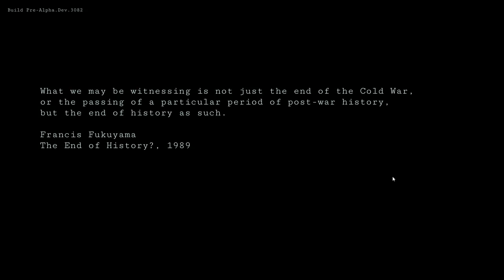All Walls Must Fall - Let's Look at All Walls Must Fall Pre-Alpha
Let's look at All Walls Must Fall pre-alpha! All Walls Must Fall is a neo-noir tactical game set in 2089 an alternate universe where the cold war never ended. Kickstarter